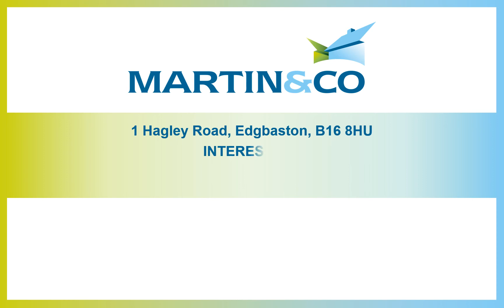1 Hagley Road, Edgbaston, B16 8HU